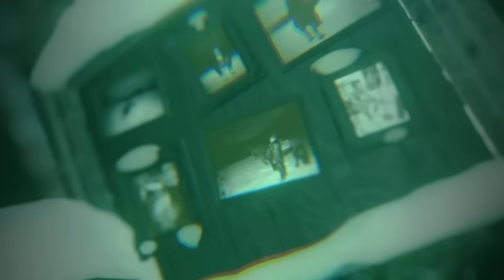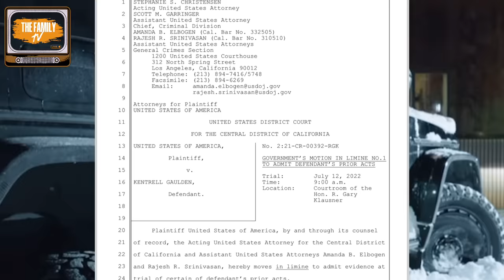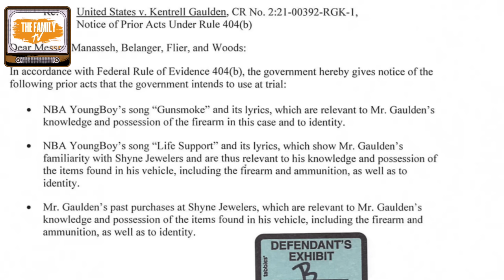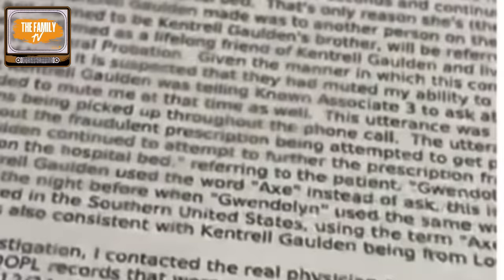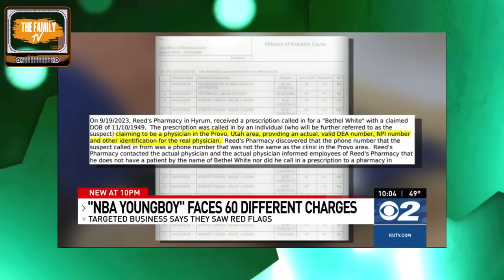NBA Escobar: Louisiana Rapper Arrested For Pretending To Be a Doctor For Dr*gs!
The Family Tv Breaks Down The Recent Arrest Of Rap Star NBA YOUNGBOY Who Was Arrested For Allegedly Pretending To Be A Doctor.

00:01-01:56 Introduction
01:57-03:03 Grave Digger Mountain
03:04-05:42 Media
05:43-07:23 Probation
07:24-10:56 R.I.C.O
10:57-14:13 Conclusion